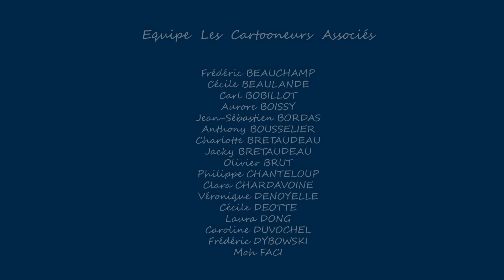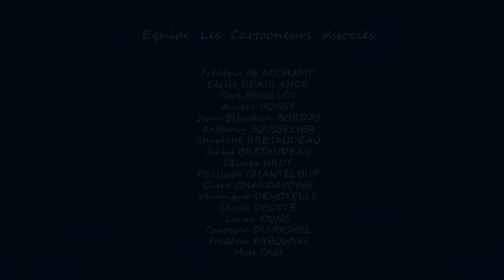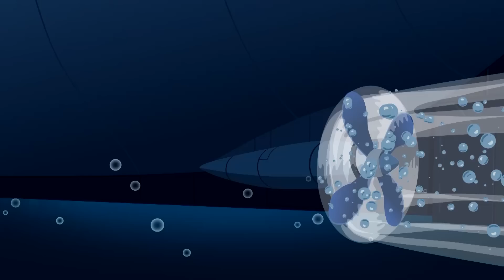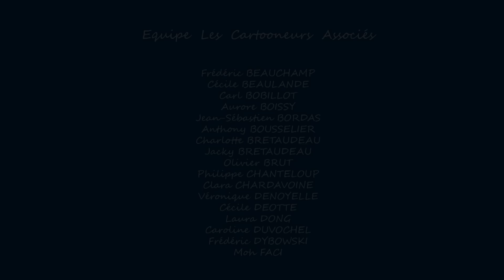🌍 Martin Matin part en voyage ! 🌍- Compilation FR